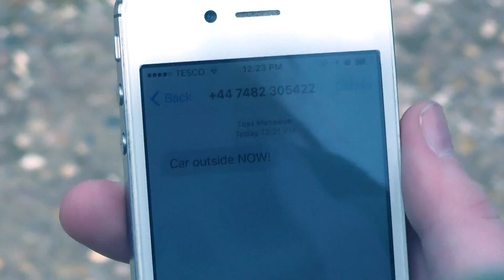Behind Closed Doors Final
AS Level Media Studies Main Task